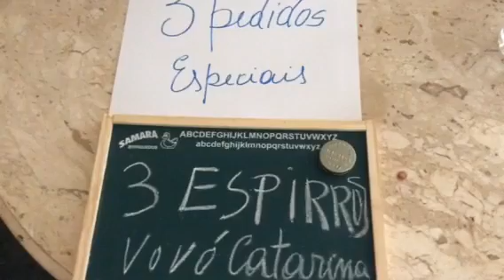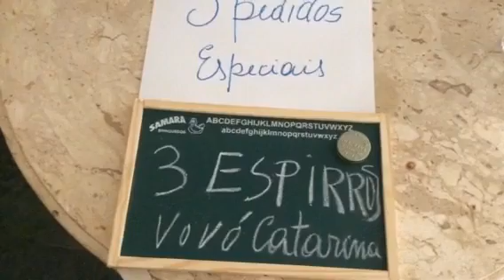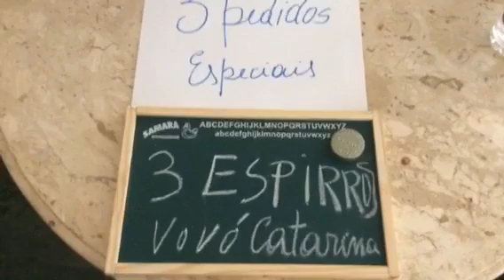Simpatia, 3 espirros, 3 pedidos especiais, com Vovó Catarina!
A cada espirro, limpeza e purificação, pedidos super especiais!